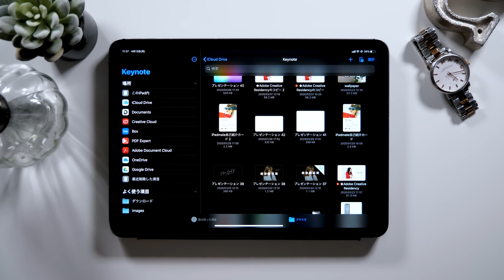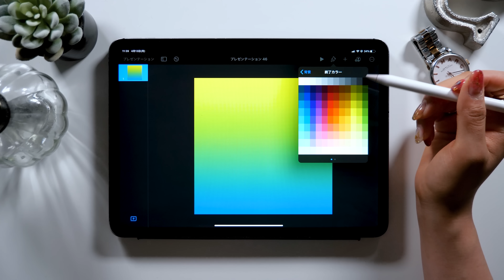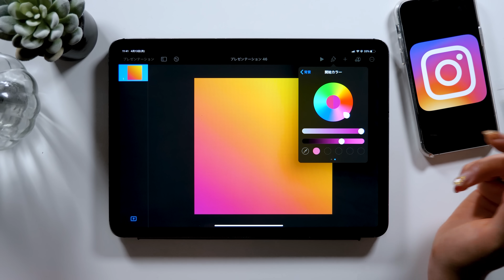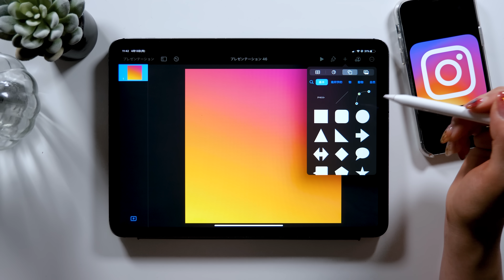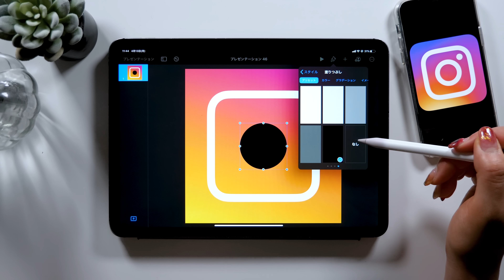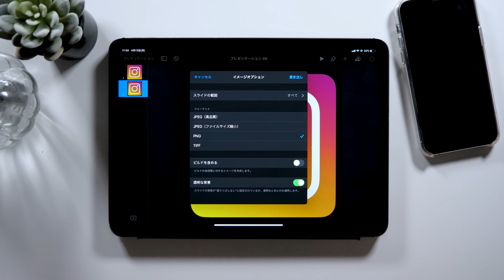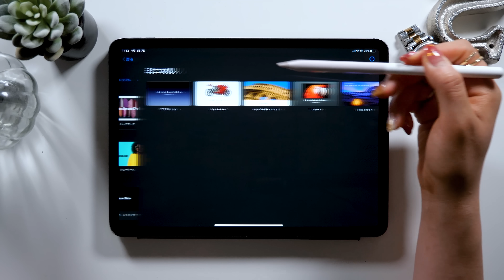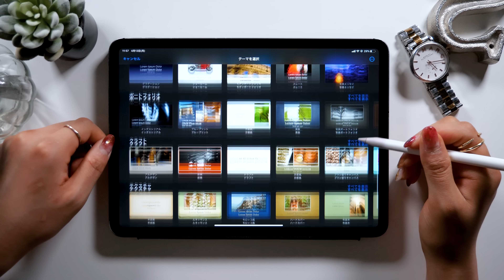純正アプリでデキるinstagramアイコン作り★【Keynote使い方】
▼使用ツール
・iPad Pro 2020 / 11inch 1TB cellular model
・Apple Pencil
ペーパーライク保護フィルム (ELECOM)
カメラ- Panasonic GH5
マイク - Apogee Mic Plus
ヘッドホン - SONY MDR-7506